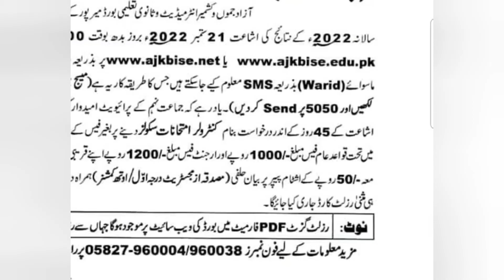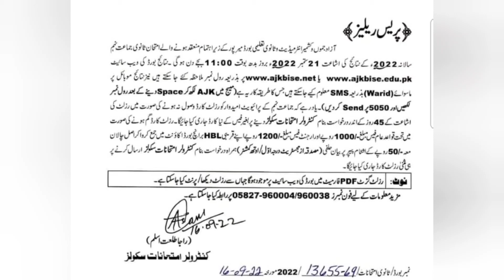9th Class Result 2022 | Mirpur Board Result 2022 Class 9 | Ajk Board Result 2022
This video is about 9th class result 2022 mirpur board.
9th Class Result 2022 | Mirpur Board Result 2022 Class 9 | Ajk Board Result 2022|